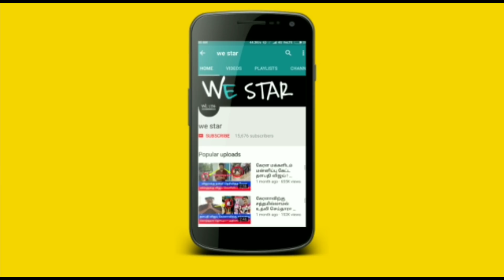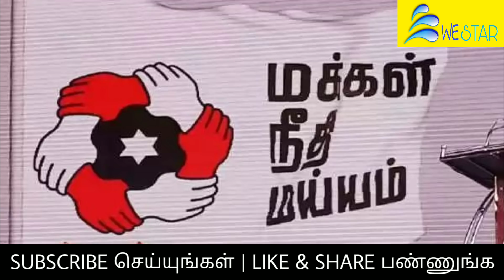தமிழகத்தில் ஆட்சி மாற்றம் ஏற்படுமா ? யாருக்கு எத்தனை தொகுதி ? வெளியான அதிர்ச்சி தகவல் !